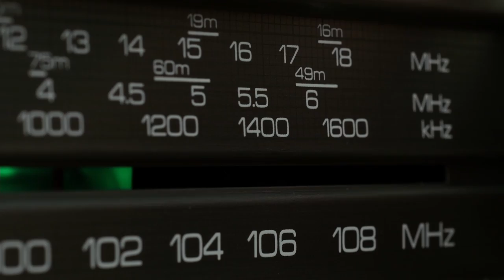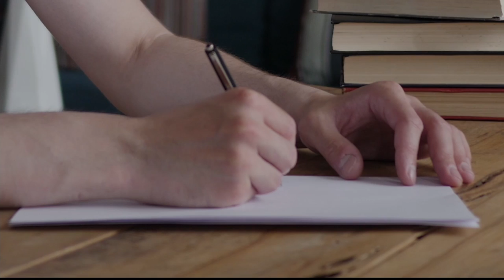DREAD: The Unsolved - Dulce Base, New Mexico - S2 E9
In the latest episode of DREAD: THE UNSOLVED Jans looks at the life (and strange death) of UFOlogist Paul Bennewitz and his search for alien life underground!